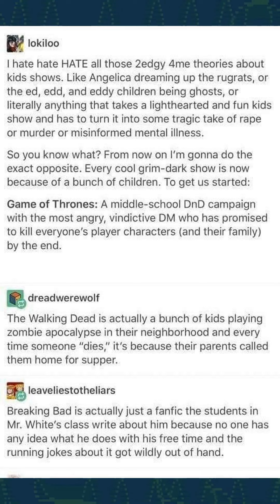insert theory here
highlighting the best of tumblr,one post at a time